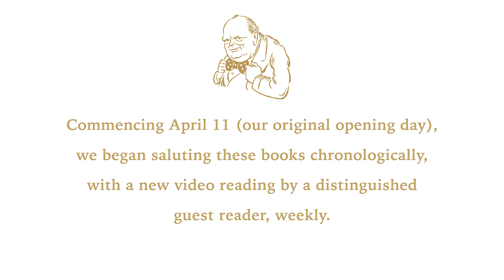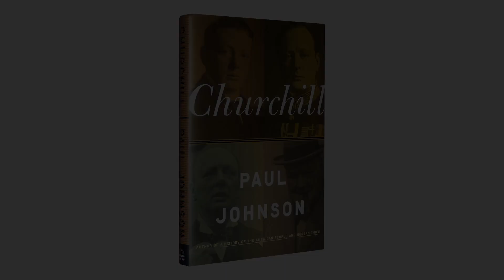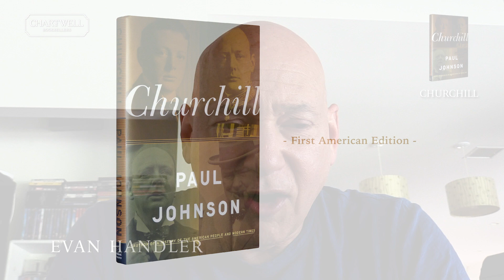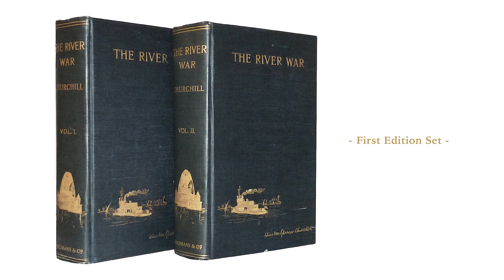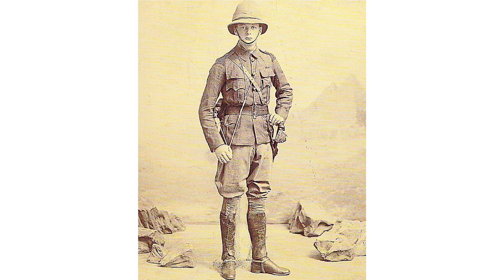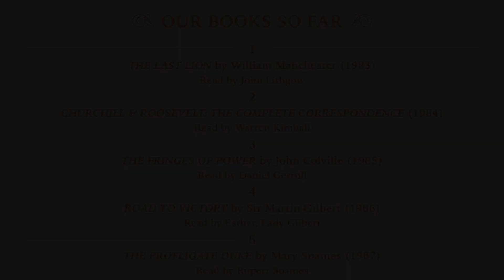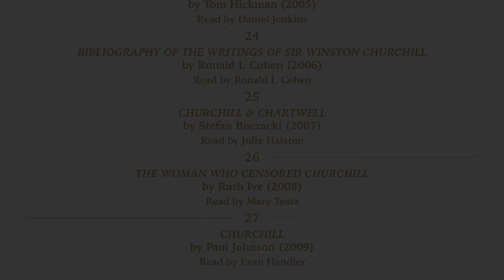EVAN HANDLER READS "CHURCHILL" BY PAUL JOHNSON - FIRST READINGS AT CHARTWELL BOOKSELLERS #27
40TH READINGS AT CHARTWELL BOOKSELLERS celebrates our 40th Anniversary with the 40 best books about Winston Churchill published during the store's forty year existence. We are toasting these books chronologically with a new video reading by a distinguished guest reader every week.

The series commenced on the exact 40th Anniversary of our opening, April 11, 2023, with actor JOHN LITHGOW reading from "THE LAST LION," by William Manchester.

Paul Johnson's excellent brief biography of Winston Churchill is regarded by many as the best short biography of them all. Others differ, but none complain — is superbly written and, like all of Johnson's writing, erudite and penetrating.

Published in 2009, "CHURCHILL," by PAUL JOHNSON, is Book #27 in our 40TH READINGS AT CHARTWELL BOOKSELLERS video series, as read by the always riveting: EVAN HANDLER.

PAUL JOHNSON (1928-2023) was an eminent English journalist and historian. He started out writing as a Liberal in the 1950s but, by the Thatcher era, had become one of the Prime Minister’s staunchest supporters, and, in fact, speechwriters. His many books, including A History of the American Peoples and Modern Times, are still widely read. His columns in The Spectator from 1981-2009, were then widely read as well, and argued over.

EVAN HANDLER is best known for playing Harry Goldenblatt on "Sex and the City" and its current revival spin-off "And Just Like That...," as well as his stint as the agent Charlie Runkle on "Californication." He was a member of the original cast of "Six Degrees of Separation" in its. premiere at Lincoln Center Theater and starred, somewhat notoriously, on Broadway, in "I Hate Hamlet." He has authored two books, 'Time On Fire: My Comedy of Terrors," about his brutal, but successful, battle with leukemia, and "It's Only Temporary...The Good News and the Bad News of Being Alive."